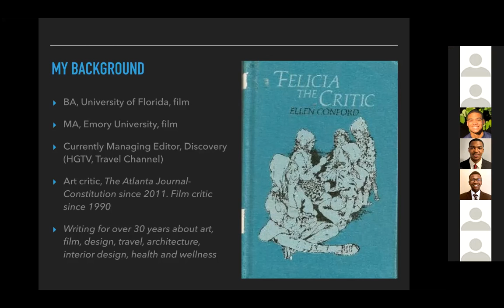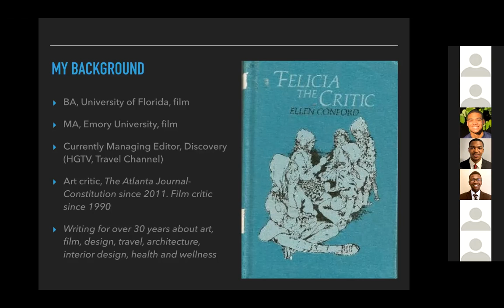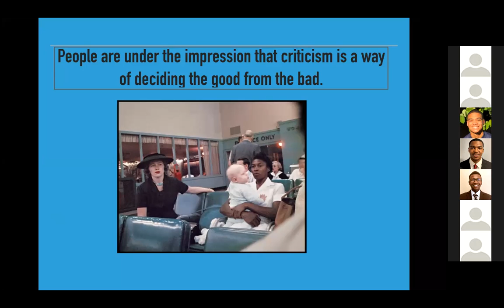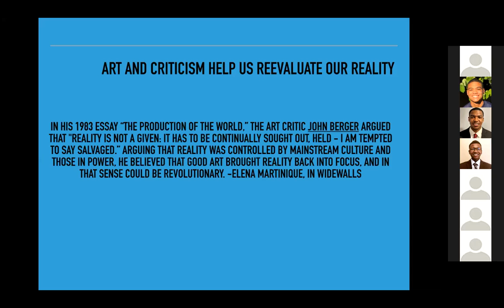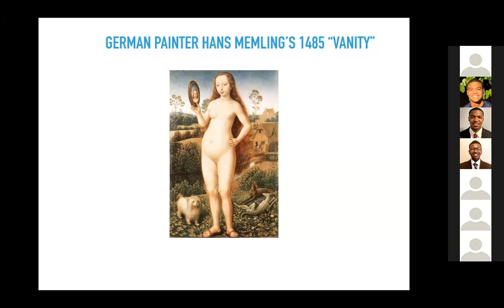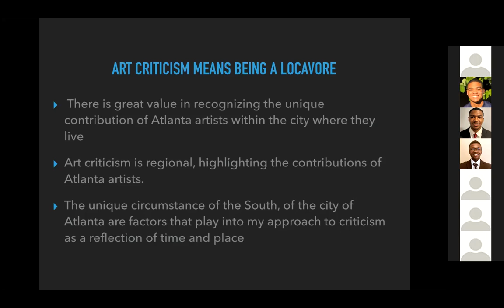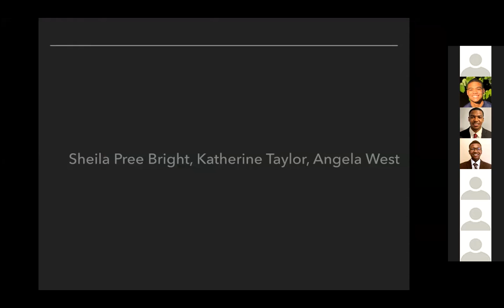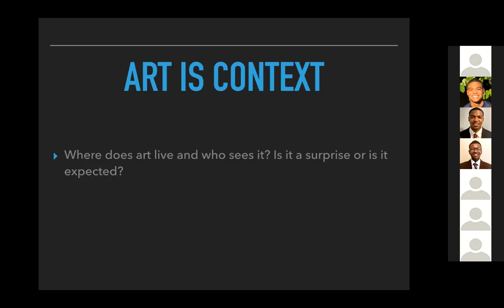Felicia Feaster: What is criticism? (Morehouse Spring 2022)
AJC art critic Felicia Feaster gives lecture about how to be a critic and journalist.